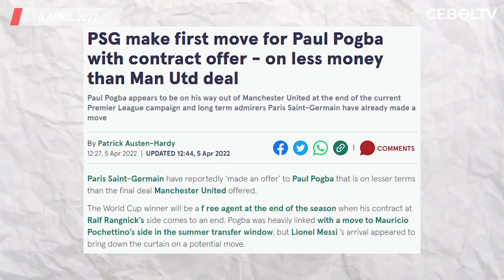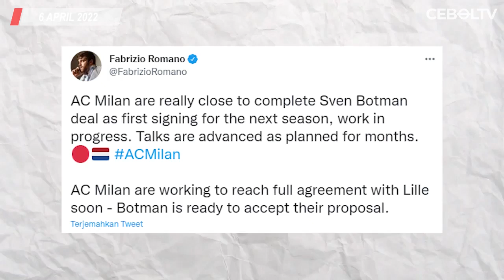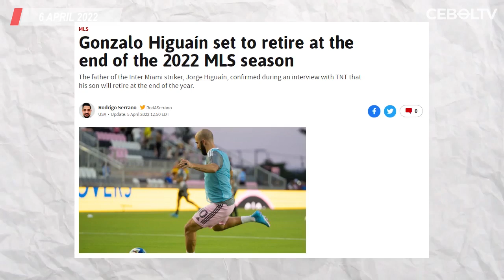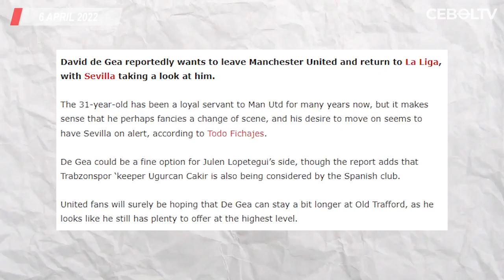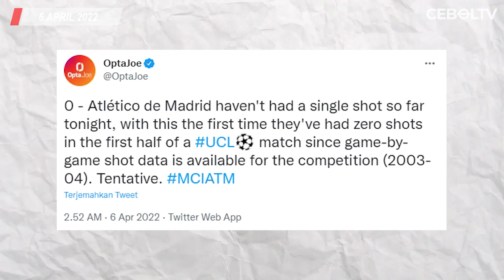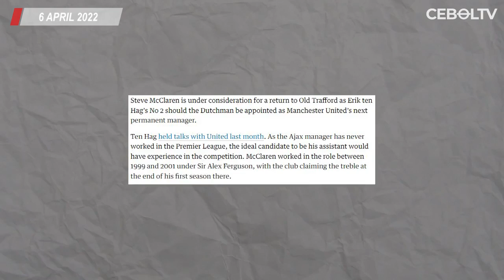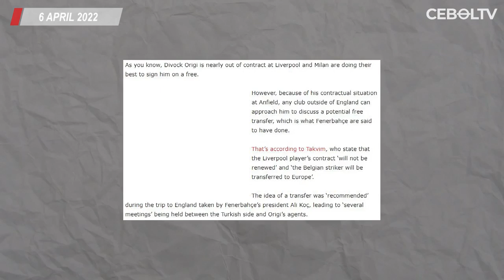PSG Tawarkan Kontrak ke Pogba🔴Man City Kalahkan Atletico 1-0🔴 Liverpool Cetak Sejarah Baru di UCL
1. Hasil Pertandingan Liga Champions Semalam
2. PSG Sodorkan Tawaran Kontrak ke Paul Pogba
3. AC Milan Kalahkan Newcastle untuk Transfer Sven Botman
4. Menteri Olahraga Mesir Sarankan Mohamed Salah Tinggalkan Liverpool
5. Gonzalo Higuain Akan Pensiun di Akhir Musim
6. Rooney Sebut Sir Alex Buat MU Sulit Dapat Pelatih Tepat
7. Giorgio Chiellini Putuskan Berpisah dengan Juventus
8. Segera Mudik ke Spanyol, David De Gea Bakal Gabung Sevilla
9. Atletico Madrid Cetak Rekor Memalukan di Liga Champions
10. Liverpool Cetak Sejarah Baru di Liga Champions
11. Benzema Rayu Mbappe Usai Isyaratkan Bertahan di PSG
12. Alasan Gareth Bale Pilih Tinggalkan Real Madrid di Akhir Musim
13. Steven Gerrard Dapat Suntikan Dana Hampir Rp2 Triliun
14. Cari Asisten Erik ten Hag, MU Dekati Steve McClaren
15. Alphonso Davies Siap Dimainkan di Laga Kontra Villarreal
16. Fenerbahce Ikut Bersaing Untuk Dapatkan Divock Origi
17. Jarang Dimainkan, Mata Mulai Gerah di Manchester United
18. Courtois Masih Penasaran dengan Trofi Liga Champions
19. Fans Benfica Lempar Tongkat ke Arah Luis Diaz
20. Arsenal Konfirmasi Kieran Tierney Akan Absen Hingga Akhir Musim